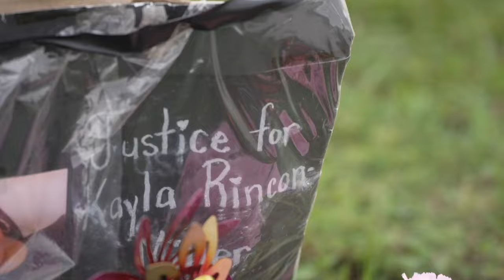All suspects involved in Cape Coral teen's murder investigation appear in court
Prosecutors are asking the judge to force family members to provide their phone password to see if there's a recording revealing Thomas Stein as the true killer, as claimed by Horne family.